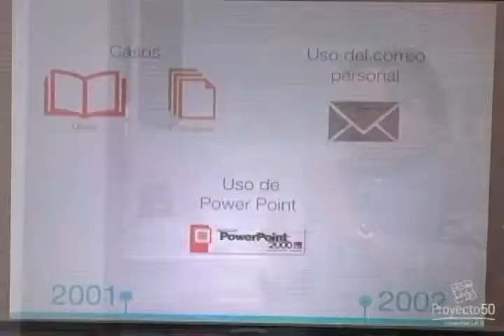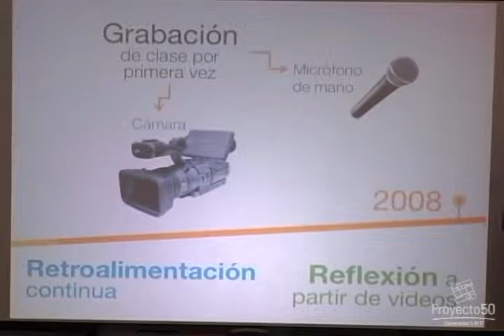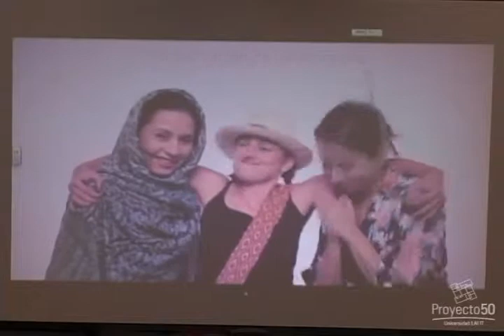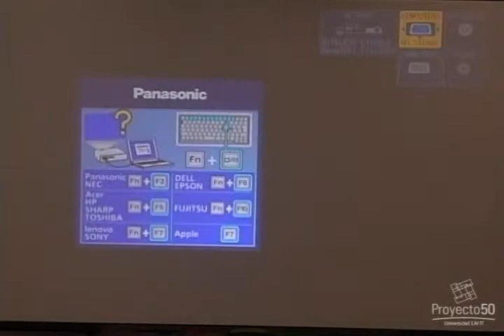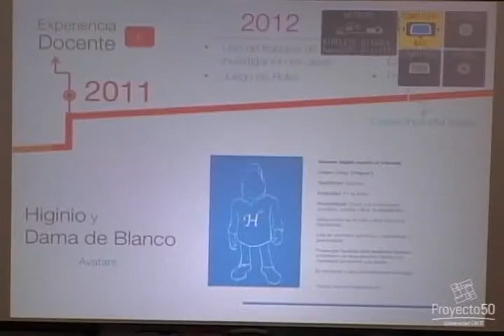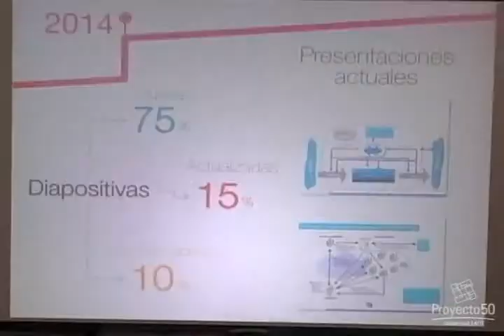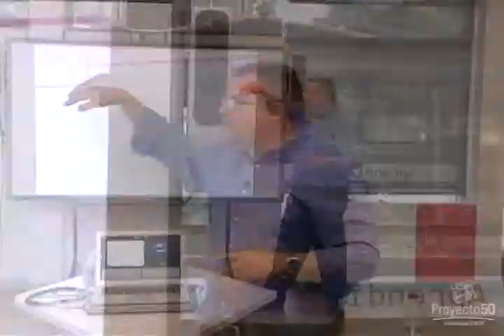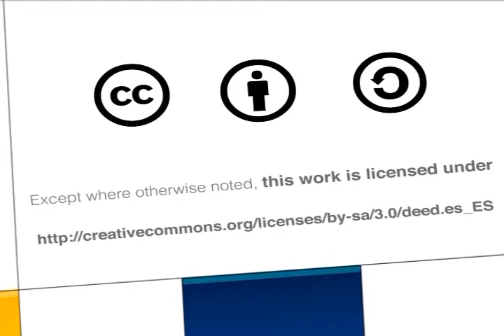Café temático - 'Sistemas y tecnologías de información': un espacio permanente de transformación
Café temático / Orientado por: José Fernando Acevedo

Este Café temático se llevó a cabo en torno a la evolución de las herramientas utilizadas en la asignatura ‘Sistemas y tecnologías de información’, que se dicta en el MBA.

José Fernando Acevedo Uribe, jefe del Centro de informática de la Universidad EAFIT nos compartió cómo el docente ha utilizado diversas tecnologías para acercar el conocimiento a los estudiantes, así como la evolución que han tenido algunas de estas herramientas, permitiendo, además, establecer un contacto más cercano con los estudiantes y cómo él dice: “hacer una clase intelectualmente divertida”.